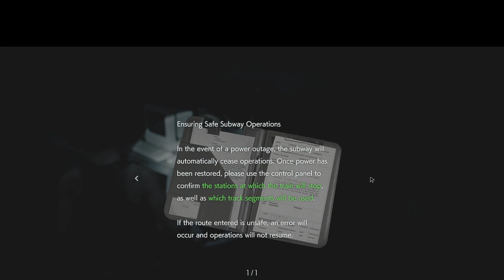ResidentEvil 3 Demo OMG ITS's GRAND